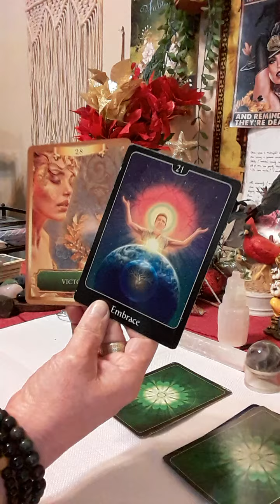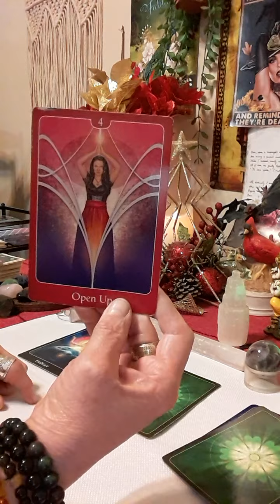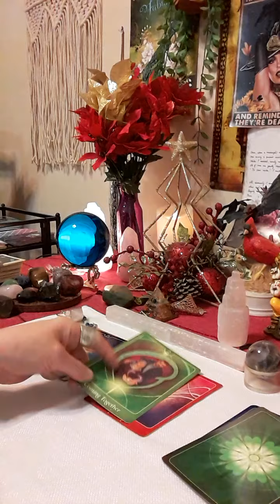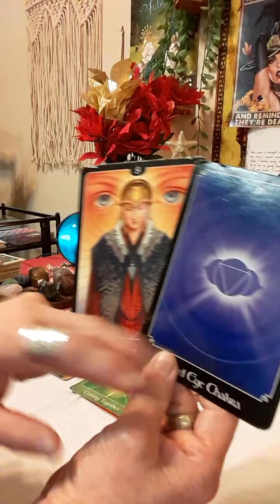🌻PICK A CARD DAILY Thursday December 29, 2022 Tarot Reading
🔮Book a reading with me at (Put In Subject Line: TAROT READING) 💋$15 ONE Question Written Correspondence sent back to your email OR 💋$35 for 15 Minute VIDEO RECORDED SESSION sent back to your email with detailed information using tarot cards and channeling messages from spirit.  🌹Questions on Love Money Career **(I do not offer any readings with health related issues, death, or legal) 🌺 Make Payment to PayPal